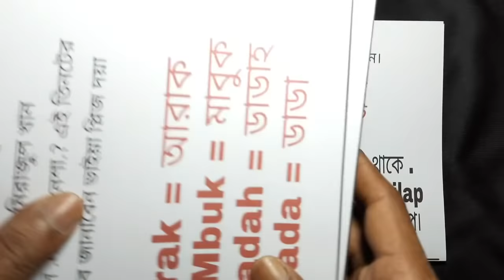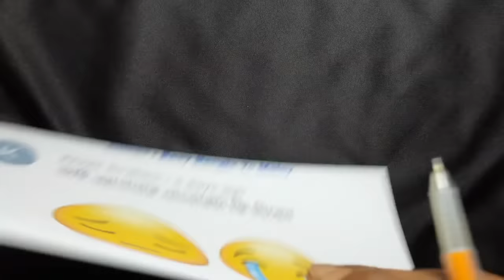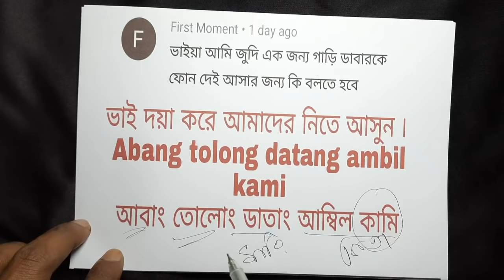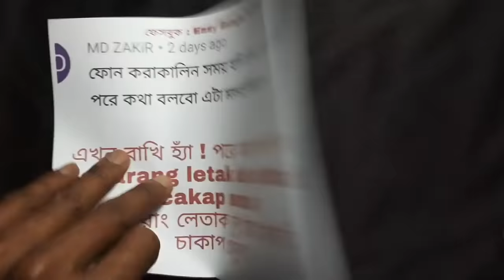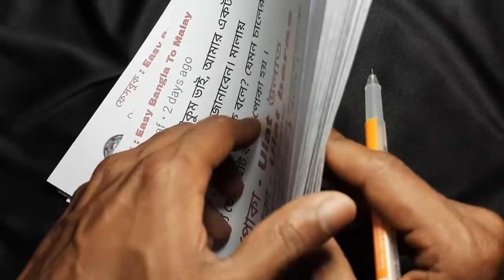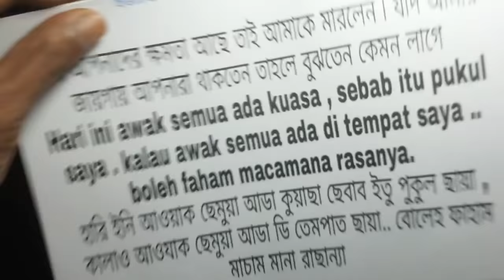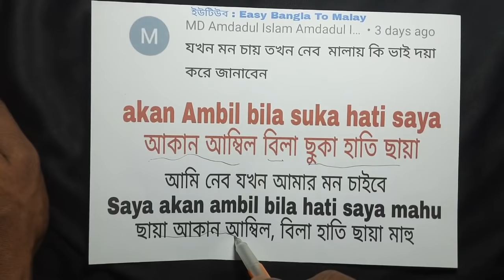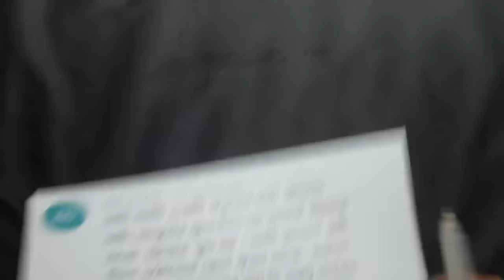মালয়েশিয়া ভাষা | Learn Malaysian language | episode 166 | easy Bangla to Malay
মালয় ভাষা আপনি কতটুকু জানেন সেটা পরীক্ষা করুন

ভিডিওটি প্রচুর শেয়ার করে অন্যদেরকে মালয়েশিয়ান ভাষা শেখার জন্য সহযোগিতা করুন৷ আপনার একটি শেয়ার হয়তো বা তাদের অনেক উপকারে আসবে ৷